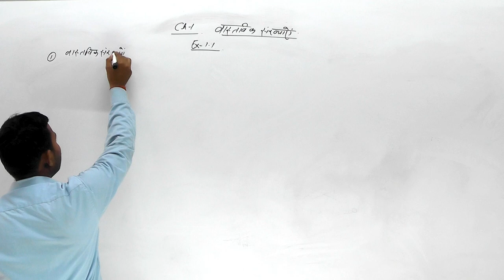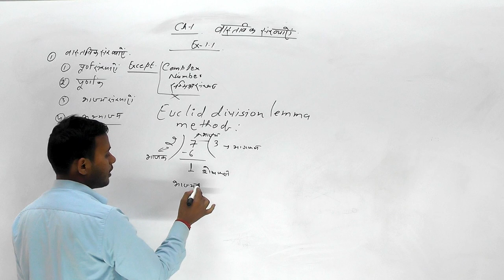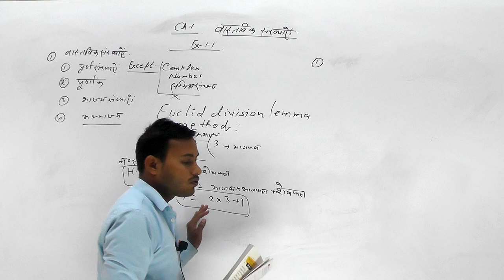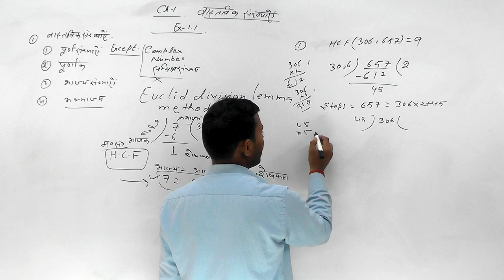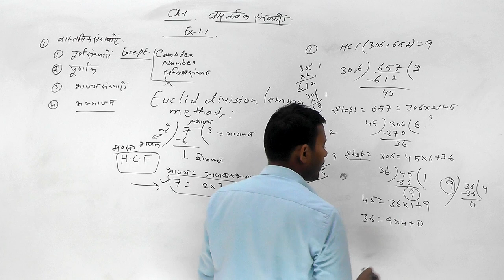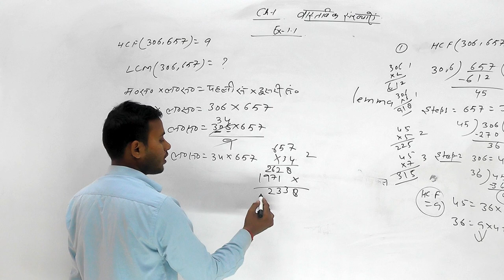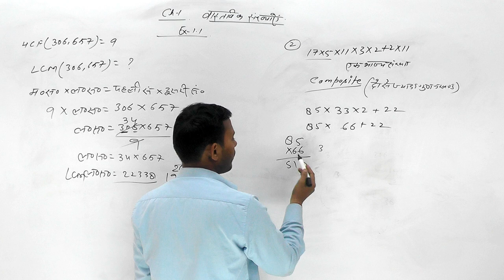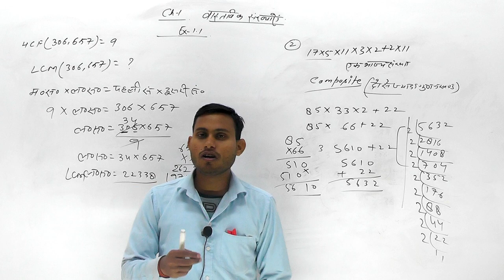Math|| Real Numbers(वास्तविक संख्याएँ)|| CBSC Board & UP Board || Class - 10th|| Ex-1.1 || Part - 01